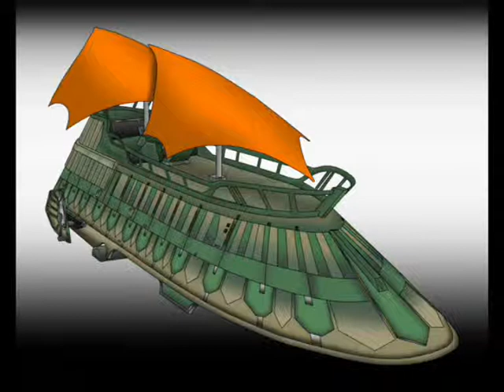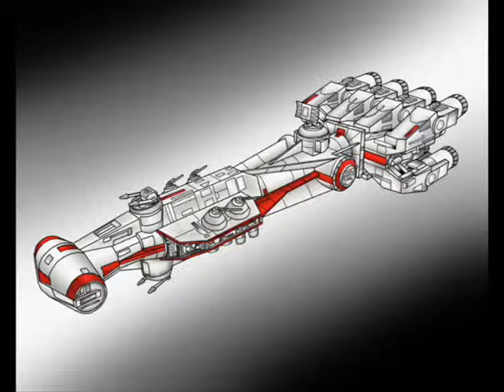Slideshow Digital Art Star Wars Vessels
the full collection of star wars digital paintings, vehicles and vessels up to 2016